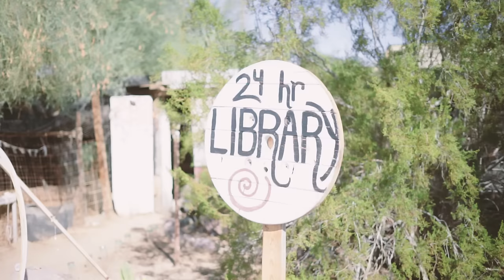Busiest Campsite Ever - Baja or Bust 46